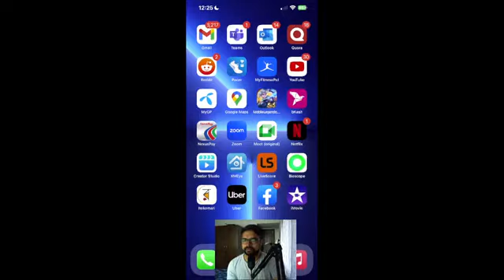MLBB trying to go to Mythic